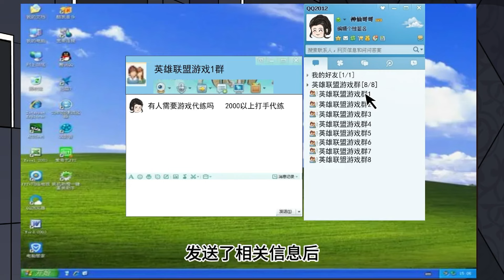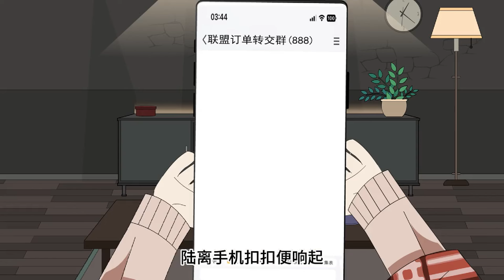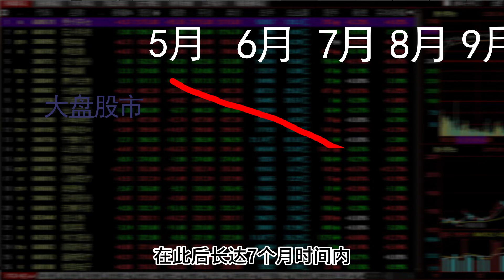重生动画【十年前高中时代】